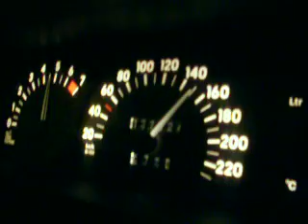Saimon X Rafael Drive Tech Performance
Corsa x Escort
Adoroooooooo kkkkkkkkrsrsrsss